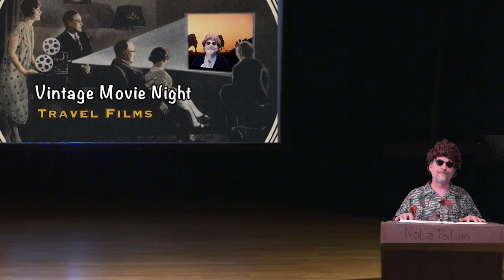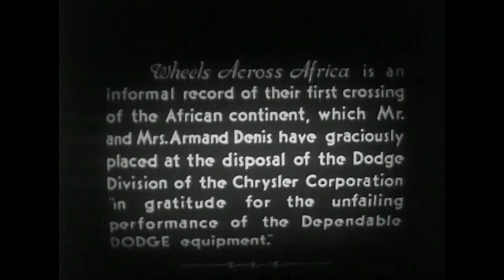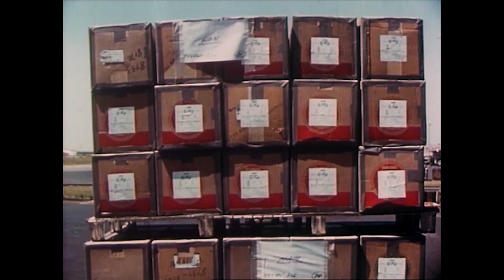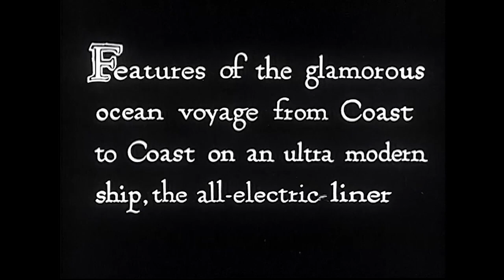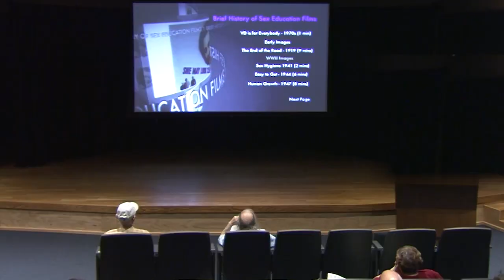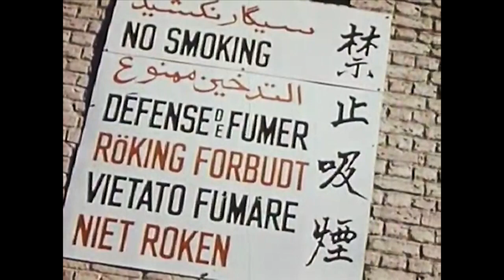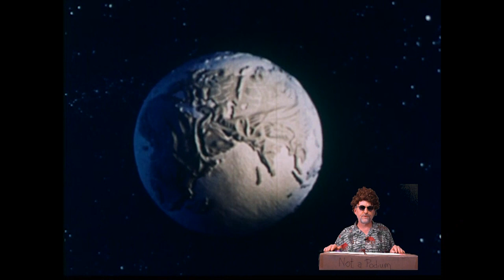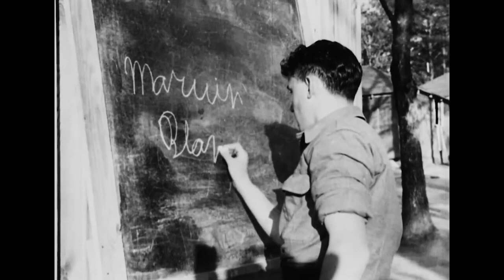Vintage Movie Night: Travelogue Films from Takoma Park Arts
Take a time-traveling trip around the world without leaving home! Independent filmmaker and film historian Richard Hall has curated a fun collection of vintage travelogue films dating from 1902 to the 1950s. Before most people had televisions or passports, travelogue films expanded their horizons to exotic locales and different cultures. For more info about Richard, go to nerdsmakemedia.com.

Vintage Movie Night is part of the Takoma Park Arts cultural series organized by the City of Takoma Park in Maryland. You can find more details and sign up for our e-newsletter at takomaparkmd.gov/arts. Many of our events are available on our YouTube channel, including concerts, theater and dance performances, art exhibitions, poetry readings, and more. Join us and celebrate the arts!

Travelogue Films:
Paper Prints 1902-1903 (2 minutes)
The Hawaiian Islands - 1924 (7 minutes)
Chevrolet Leader News - 1930s Travel Homes (3 minutes)
Wheels Across Africa - 1936 (15-minute clip of a 48-minute film)
6 ½ Magic Hours – 1959 Pan Am (13 minutes)
Roads to Romance – 1940s PA Turnpike (3 minutes)
Over Sapphire Seas - 1934 (8 minutes) Panama-Pacific Steamship Company
The Passenger Train – 1940 (10 minutes) ERPI Classroom Film
Introduction to Haiti – 1942 (9 minutes)
The People of Mexico – 1939 (10 minutes) ERPI Classroom Film
Iran – 1953 (14 minutes)
Roads to Romance – 1940s (3 minutes) Coral Gables, Florida
Wonderful World – 1959 (11 minutes Clip) Coca-Cola Company
A Nation-Wide System of Parks – 1939 (16 minutes) Civilian Conservation Corps